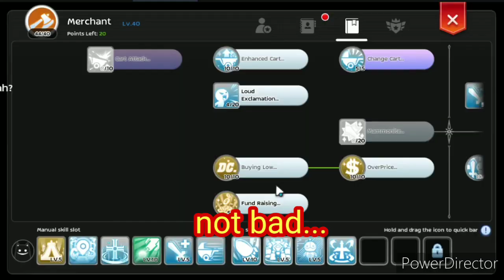Farming Zeny Ragnarok Mobile - Light Bringer Daily Farm Spot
Farming Zeny Ragnarok Mobile - Light Bringer Daily Farm Spot -  HOLY GROUND UNDERGROUND SPOT